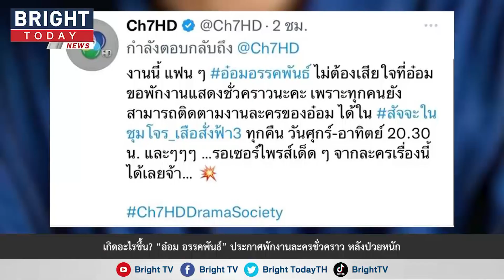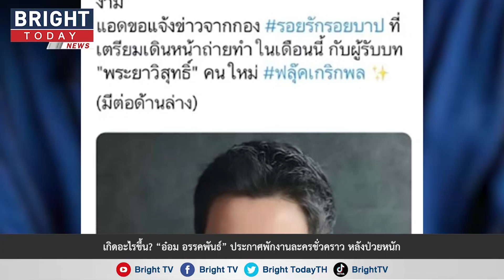เกิดอะไรขึ้น? “อ๋อม อรรคพันธ์” ประกาศพักงานละครชั่วคราว หลังป่วยหนัก